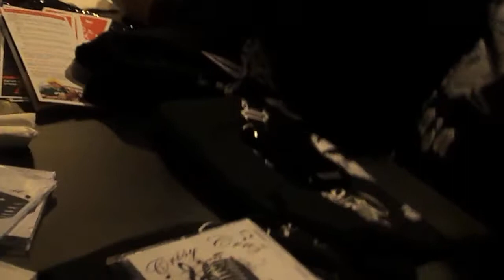Crisy Cruz at Ricky's with Gorilla Rilla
Crisy Cruz At Rickeys Oakland CA With Gorilla Rilla. Performing Her New Song "Spead The Love" Gorilla Says.